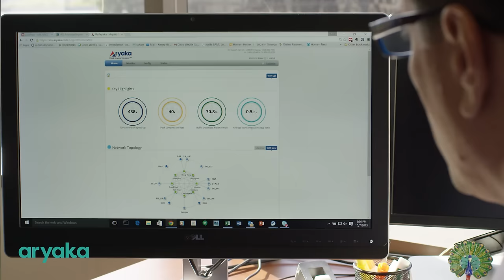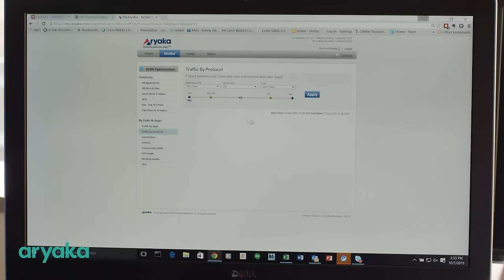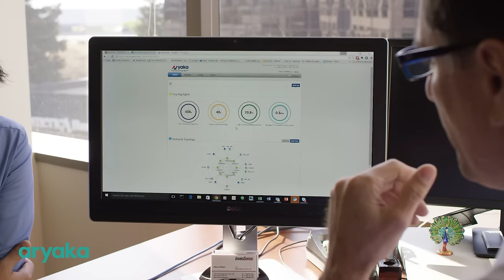InvenSense chooses Aryaka over MPLS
InvenSense is a fabless semi-conductor company which was looking for a solution to enhance site-to-site performance. They evaluated the traditional suppliers but chose Aryaka because with Aryaka, InvenSense had low monthly expenses compared to the competitors, and it really took the number of customer complaints from dozens to zero, overnight. And, the beauty with Aryaka is that not only can CIO Kenny Gilbert connect his own sites into a global meshed network with MPLS, WAN Acceleration and QoS, but he can also connect to suppliers like Microsoft, and have that experience for a cloud-based tool, the same as it is for another site. It's a huge advantage for them.